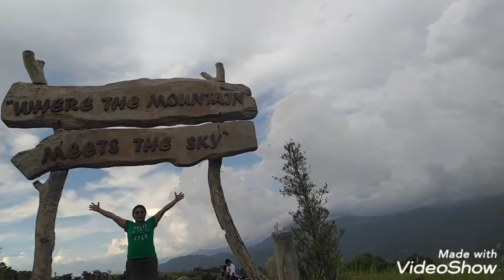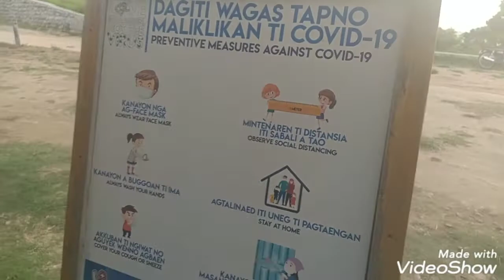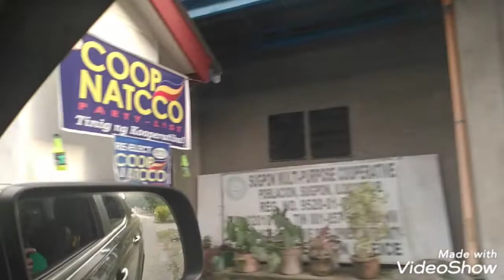Top Allan View Deck Sudipen,La Union! EVANGELINE BALLESTEROS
Visit Sudipen, La Union.